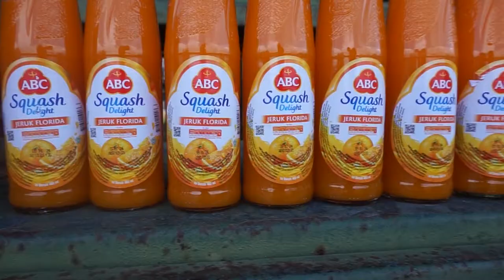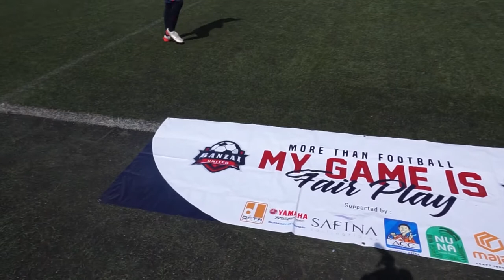EKI NURHAKIM CETAK GOL KELASSS DI INTERNAL GAMES BANZAI UNITED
Eki nurhakim  pemain profesional liga indonesia bermain di  Internal Games Banzai United menjelang bulan Rhamadan dan mencetak Gol Spektakuler dan berkelas. Pemain yang pernah bermain untuk Persiba Balikpapan Sriwijaya FC, Kalteng Putra, Persijap Jepara dan beberapa klub di Liga indonesia ini tampak enjoy dan menikmati games.